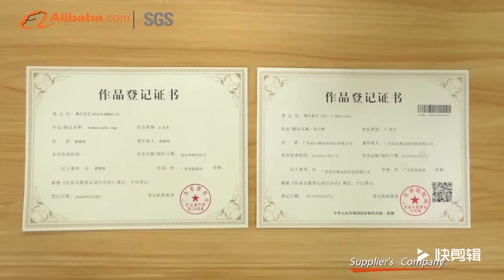Guangdong CEQ Security Technology Co , Ltd Safes,Vault Door